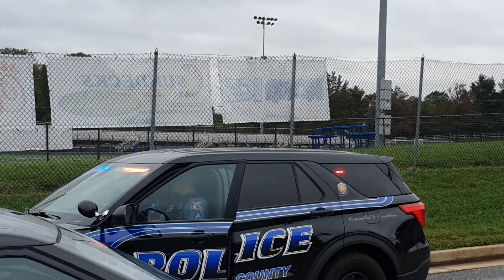RIVER HILL HIGH SCHOOL POLICE INCIDENT (10/4/2022)